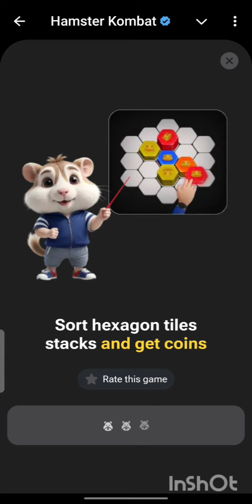07/08 September Hamster Kombat Hexa Puzzle 🤑08/09/2024 🎁07 September Hexa Puzzle Solve kese Kare ?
07/08 September Hamster Kombat Hexa Puzzle 🤑08/09/2024 🎁07 September Hexa Puzzle Solve kese Kare ?

30/31August Hamster Kombat Hexa Puzzle 🤑30 /08/2024 🎁30 August Hexa Puzzle Solve kese Kare ?

Mini Game New Update Hexa Puzzle | Hamster Kombat New Update Hexa Puzzle

Hamster Kombat 100% AirDrop Claim 3 Tasks | Hamster Kombat Airdrop Withdrawal Now

27 August New mini Game Hexa Puzzle Mini Game Complete Step 31 July | Hamster Kombat Mini Game Kaise Paar Karel Mini Game Hamster Kombat

Hamster Kombat | Hamster Kombat New Mini Game Hexa Puzzle

hamster kombat new mini game | Hamster Kombat hexa puzzle complete kese kare | hexa puzzle play

Hamster kombat new update hexa puzzle || hamster kombat new feature mini game hexa || hamster kombat

Hamster Kombat New Mini Game Hexa Puzzle |  Hamster Kombat New Mini Game Update | Hexa Puzzle Update

hamster kombat daily sort hexagon
hamster kombat hexa puzzle today
hamster kombat malayalam
hamster kombat sort hexagon tiles
hamster sort hexagonal puzzle
hamster today hexa puzzle
hexa puzzle hamster today